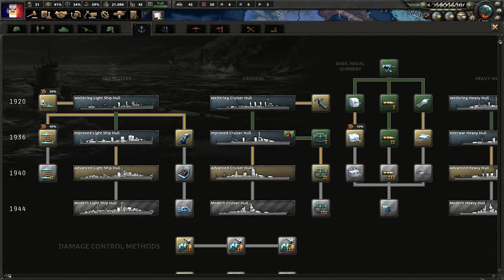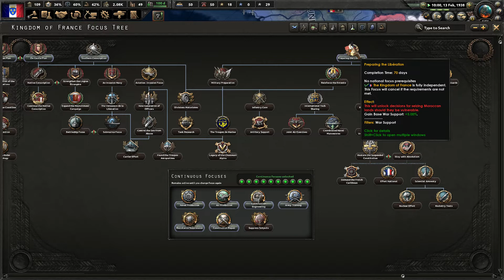HOI4 | Kaiserreich | Kingdom of France | E2 | Stirring up the cauldron of liberty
Let's survive and liberate all of France back to its rightfull owner
Longplay as Kingdom of France in HoI4 mod Kaiserreich

Mod:
Kaiserreich

Flag of Constitutional Royal France
Attribution: oren neu dag